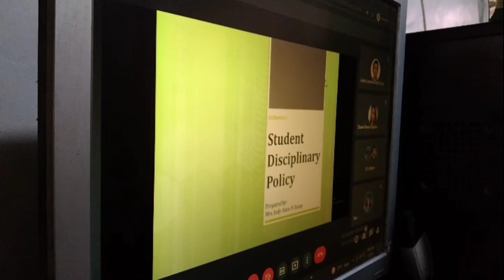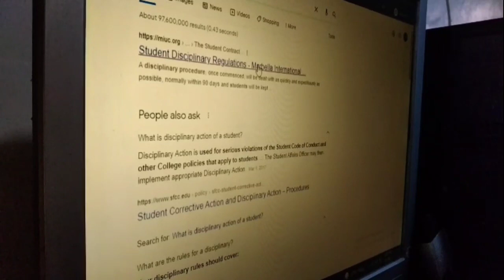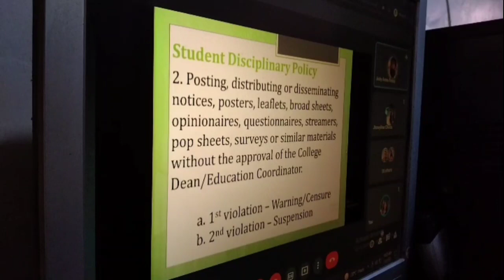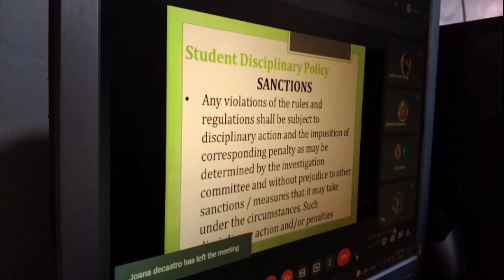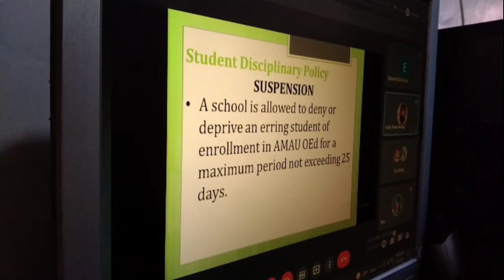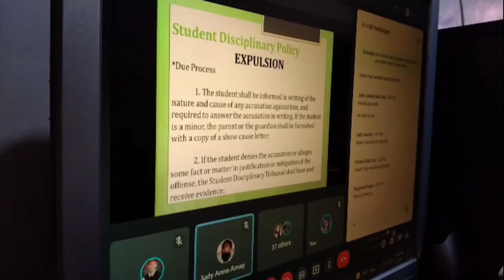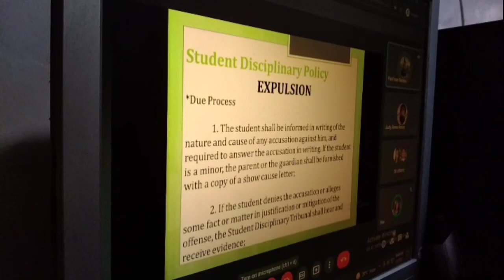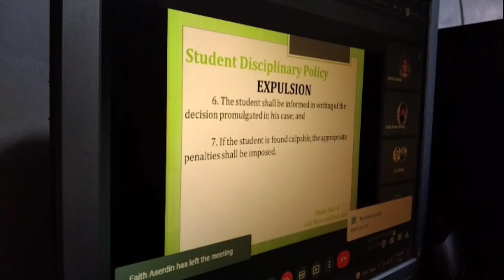EUTHENICS 1 COLLEGE ONLINE CLASS | SHAN CAI C. LOYOLA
No Copyright

Please support my appa's channel 내 페이스북 Shancai Loyola